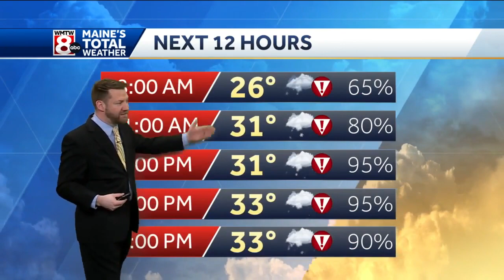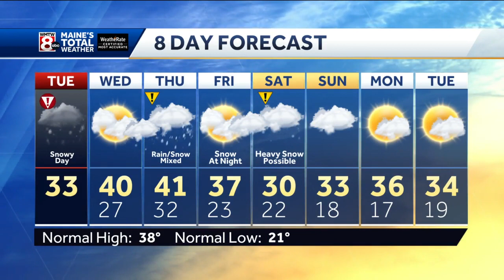Moderate to heavy snow all day